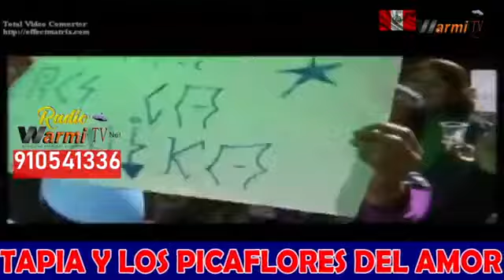Radio net warmitv: la hora espcial de Viky Tapia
Viky Tapia conduce su programa radial desde Arequipa